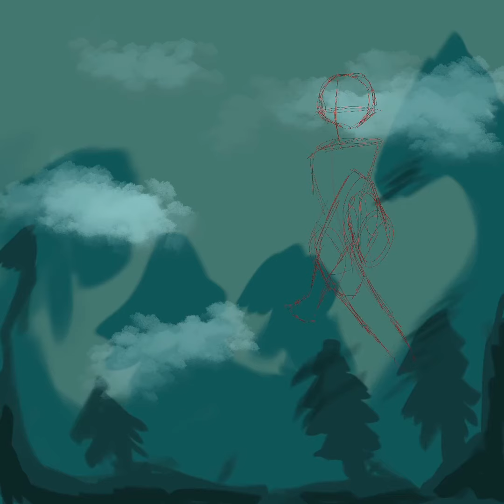Speed paint:Pokémon tribes meeting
My idea for characters for a  ￼Pokemon legends uova game based off of dex entries￼ for volcarona and xatu